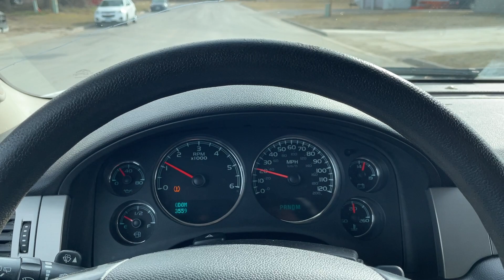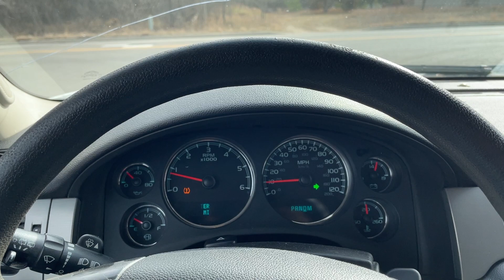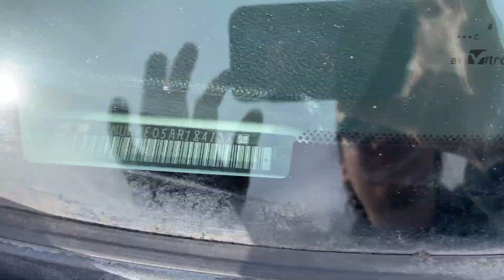Virtual Test Drive 2010 CHEVROLET TAHOE LS 1GNUKAE05AR184138 Twin Cities Auctions